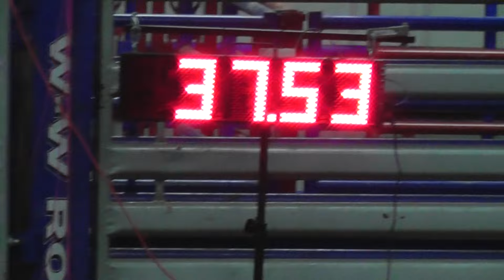RussellCPAMstJWW022512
Russell in Masters JWW at CPA in Yadkinville 2/25/12.